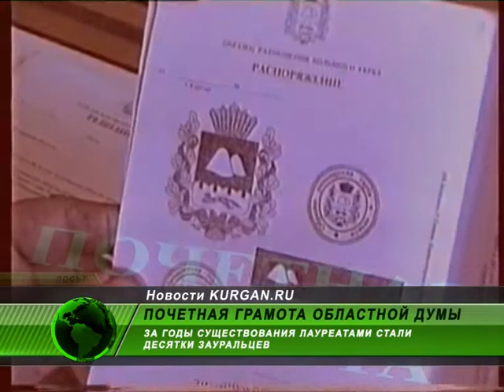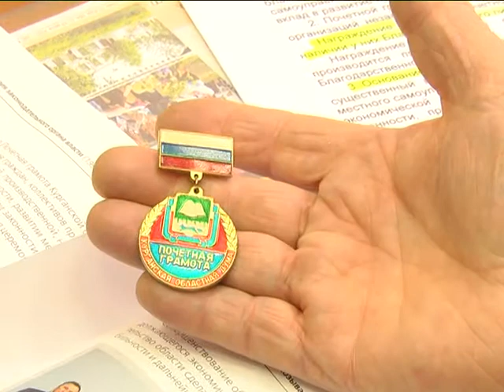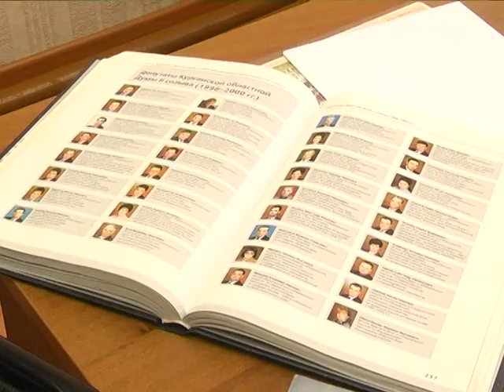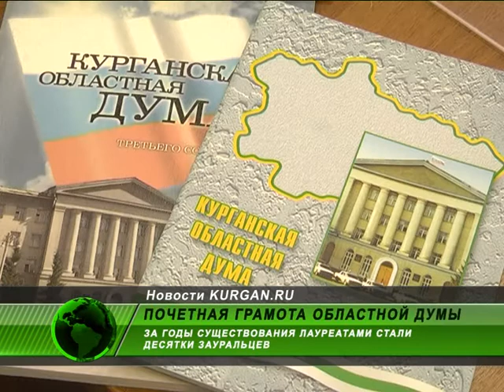Почетная грамота думы